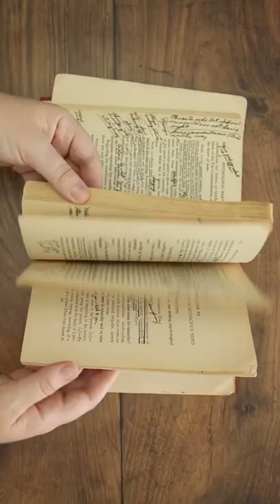My first (maybe last) attempt at antique book repair 😅